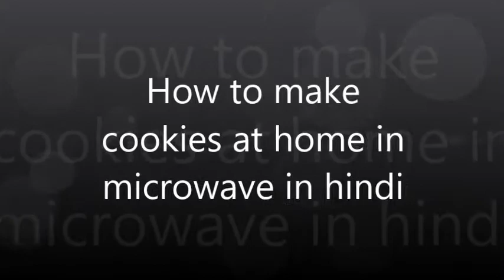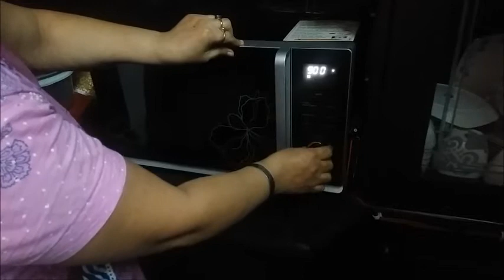How to make Cookies At Home In Hindi | Biscuits At Home